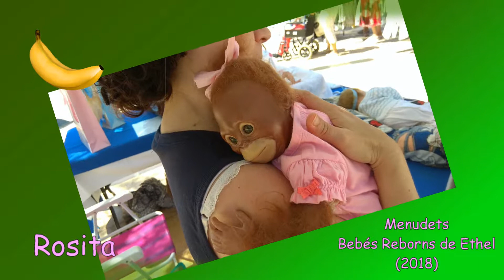ROSITA - MENUDETS BEBÉS REBORNS DE ETHEL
ADOPTADA

(Si crees que puede interesar, comparte o etiqueta. Gracias)

Rosita es un Bebé Reborn cría de orangután, es de vinilo y cuerpo de tela, que fue adoptada por Maika el 28 de junio de 2018.

ATENCIÓN: Rosita viene pintada y con pelo implantado de origen.

Puedes visitarnos y ver nuestros Bebés Reborns en nuestro taller (concertar cita)

Calle San Cristóbal, 31
07600 - S'Arenal de Llucmajor